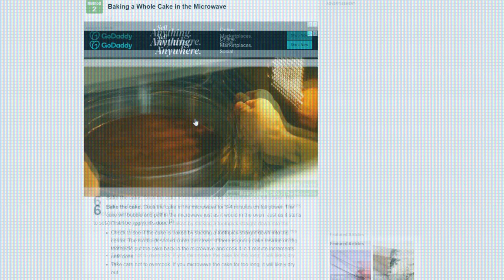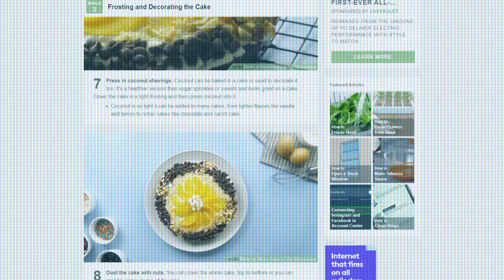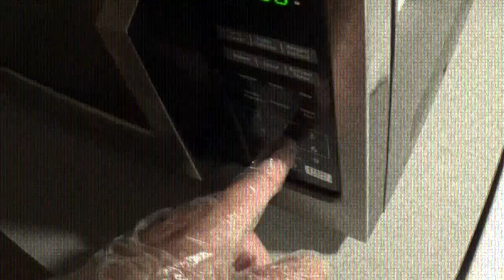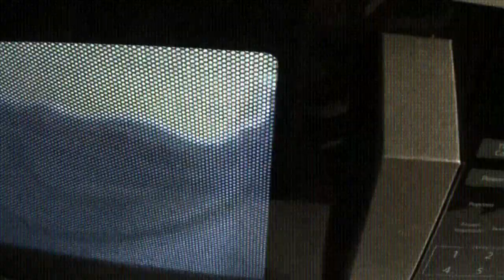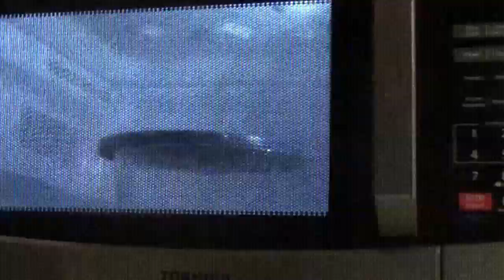Microwave Cooking with Edna Luncheonette - The Only Reviews That Matter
Edna Luncheonette is back and this time she is here to teach you how to cook in the microwave!! Edna was inspired to review microwave cooking because of the 1989 horror film "Moonstalker" - That may be a weird inspiration for a cooking video but cooking hamburgers and cake in the microwave are both discussed, at-length, in that movie. Tune-in and see the disastrous results!

-a short clip of "Year 3000" by Jonas Brothers was used for the intro
-a MIDI version of "She's So High" by Tal Bachman was used as background music
-video clips from "Moonstalker (1989)" were used in the making of this video

*This was inspired by a Santanon video that was originally uploaded as:
"Worst Horror Movie Ever? - THE ONLY REVIEWS THAT MATTER [MOONSTALKER (1989 HORROR FILM) [REVIEW]" on Oct 31, 2020

Big Barry the Birthday Clown:
6575-BARRY-3

God Bless & Hail Santa!